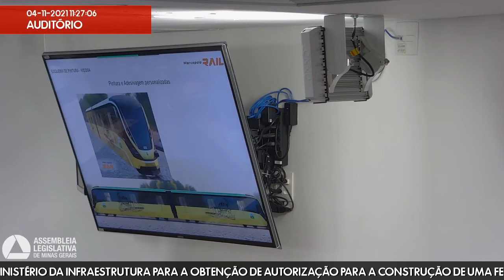04/11/2021 10:00 - Comissão Extraordinária Pró-Ferrovias Mineiras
Finalidade da audiência: Debater a proposta apresentada pela empresa Macro Desenvolvimento Ltda. ao Ministério da Infraestrutura para a obtenção de autorização para a construção de uma ferrovia ligando o Município de Sete Lagoas ao Município de Presidente Kennedy, no Espírito Santo.